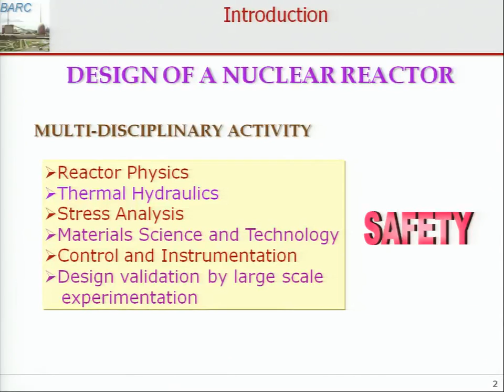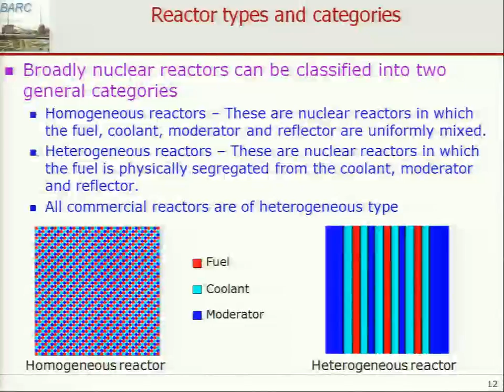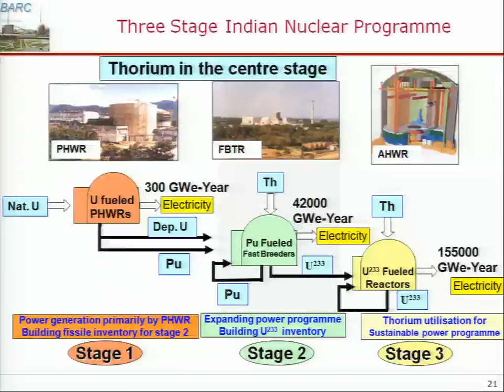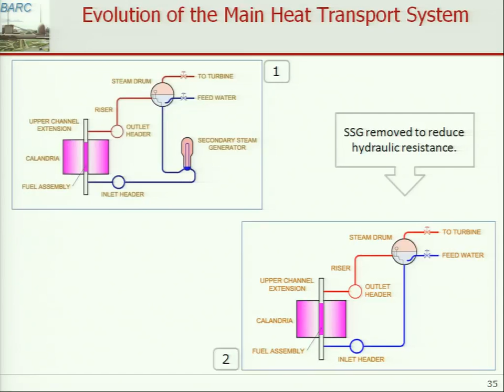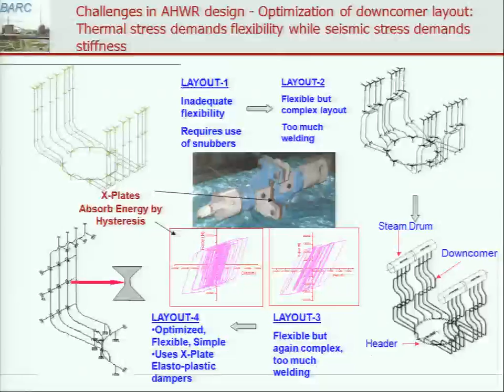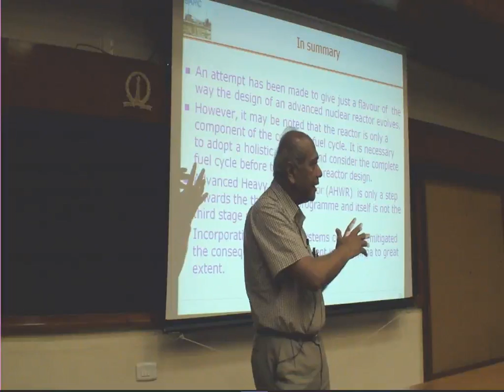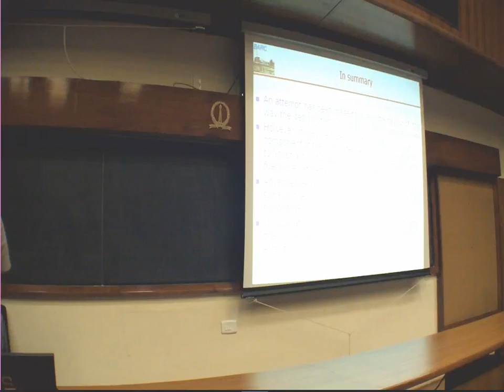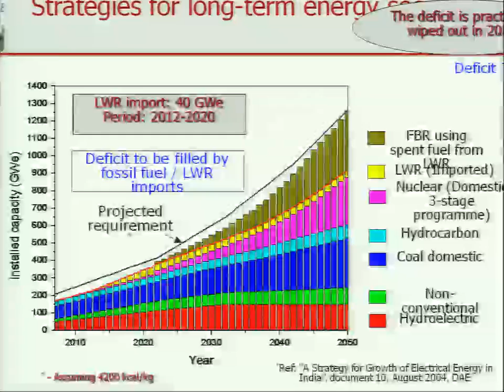How The Design Of An Advanced Nuclear Reactor Evolves - Dr. Srikumar Banerjee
How To Design A Nuclear Power Reactor, the A, B, C, Ds

Speaker: Dr. Srikumar Banerjee
Location & Video Courtesy: Indian Institute of Science [IISc], Bengaluru, India